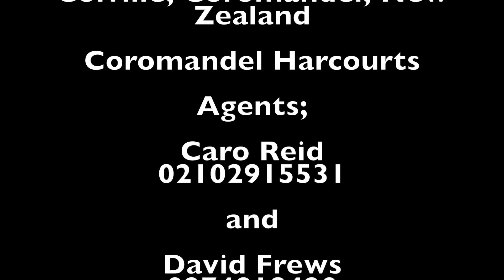FOR SALE 2564b colville road, colville, coromandel, New Zealand